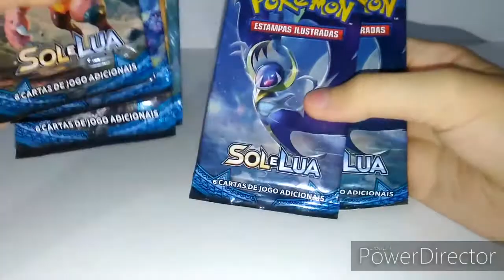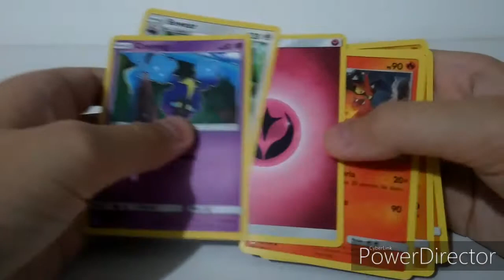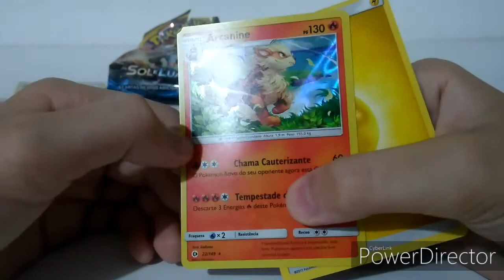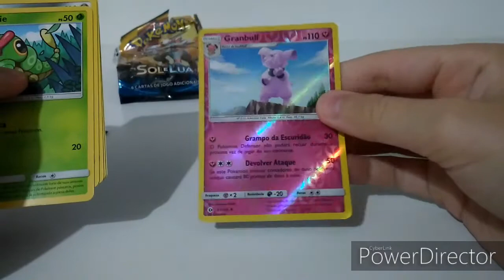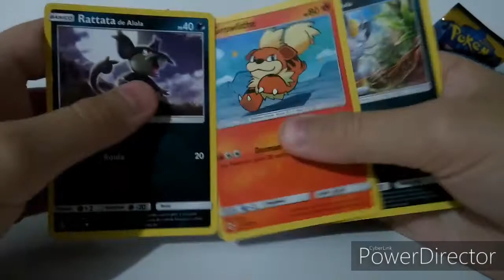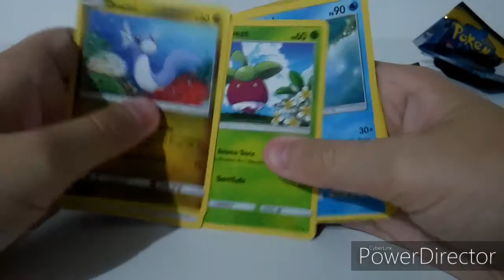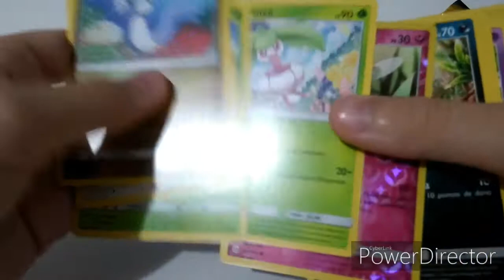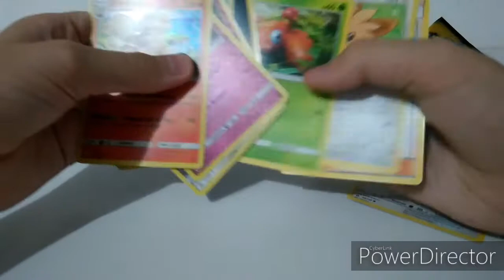Abrindo 6 boosters de card pokémon sol e lua